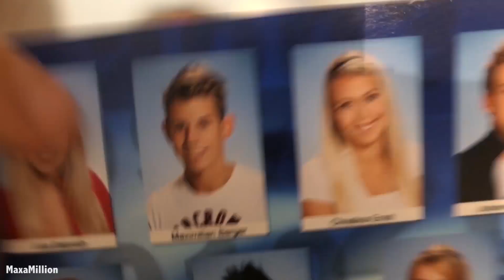ICH HABE MICH AUF DAS SCHULFOTO MEINER BFF GESCHUMMELT !! MaxaMillion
KATRINs Instagram: kathi_trem

Mehr von meinem Leben gibt's jeden Tag auf Snapchat! kik: maxobeyme

Hol dir auch mein cooles Hoverboard auf eplushoverboard.com